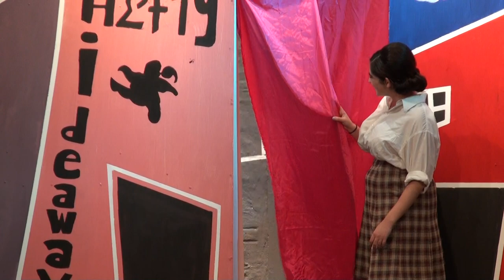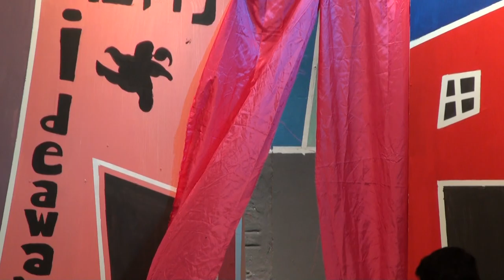Lincoln Hairspray Part 2